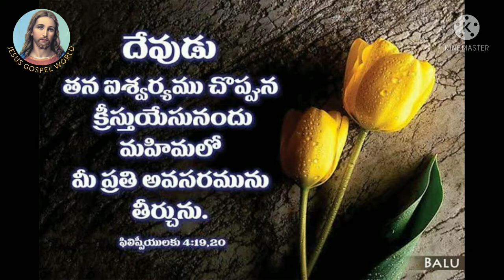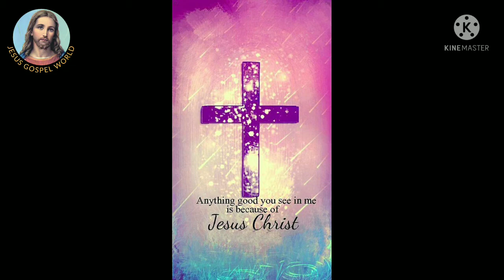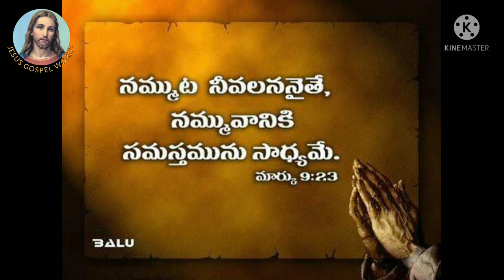naa hrudayana koluvaina yesayya నా హృదయాన కొలువైన యేసయ్య jesus telugu songs